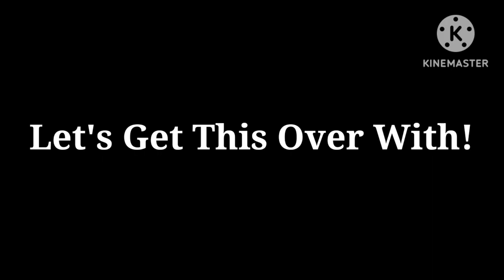Burst Of Speed 10: The Conclusion (FINAL) | Asphalt 9: Legends - DarkLuigiProGamingYT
infringing.